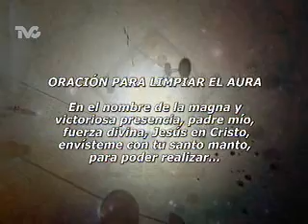Oración para la Claridad del Pensamiento (DC)